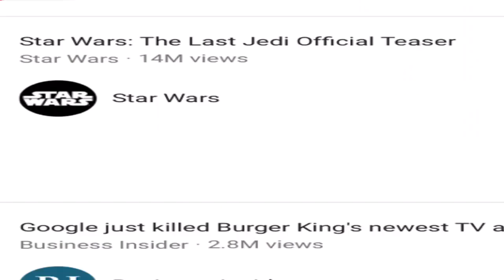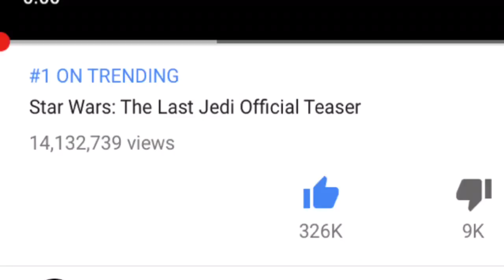REACTING TO THE NEW STAR WARS TRAILER!!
Please, Please Get me to 5k I AM SOO CLOSE!! This new Star Wars Movie is gonna be tense!